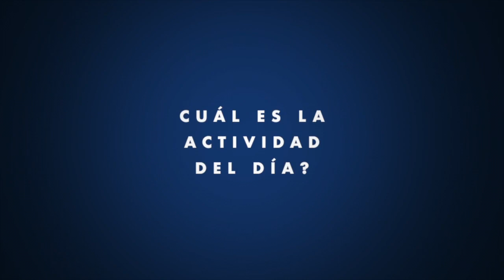Así se cambian tuberías en Estados Unidos | Muñoz Realty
Las tuberías viejas de hierro forjado son elementos que comienzan a dañarse con el pasar de los años y saber como hacer esas reparaciones en casa es muy importante, en este video les muestro un tipo de acople que es utilizado para el reemplazo adecuado de estas tuberías en los Estados Unidos.

00:16 - Actividad del día
01:28 - ¿Cuánto tiempo se demoran en cambiar la tubería?
01:49 - ¿Cuánto costaría cambiar tuberías en Detroit, Estados Unidos?
Muñoz Realty